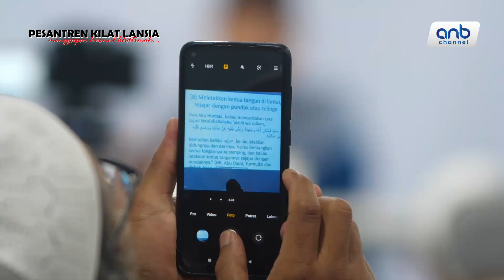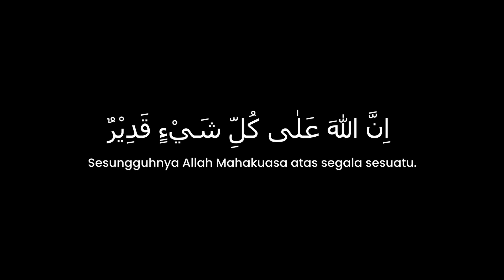Pesantren Kilat Lansia Angkatan Ke-4